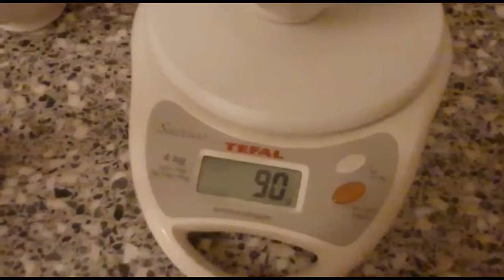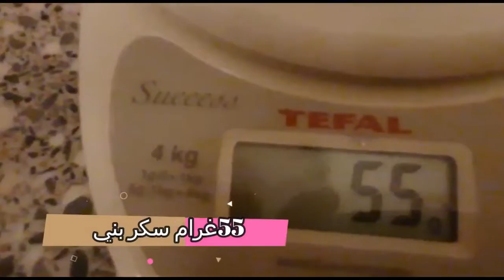كمثري في قوالب الكاب كيك المحضر بدون بيض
6 حباث كمثري
90 غرام دقيق
55 غرام سكر حبيبات
8 غرام سكر فانيليا
ملعقة شاي خميرة الحلويات
45 غرام زيت نباتي
90 ملل ماء
قوالب كاب كيك الورقية
ملعقة شاي خل ابيض طبيعي
يدخل لفرن مسخن على درجة حرارة معتدلة 175 لمدة تتراوح ما بين 20 الى 25 دقيقة
وبالف صحة وهناء